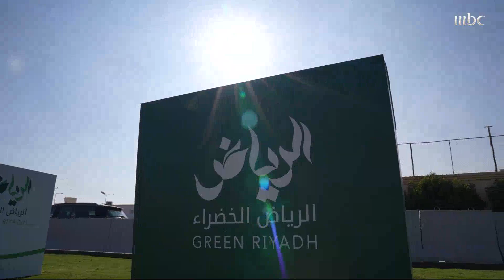انطلاق مرحلة تشجير الأحياء السكنية في حي العزيزية ضمن مشروع برنامج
التفاصيل مع محمد الجميري